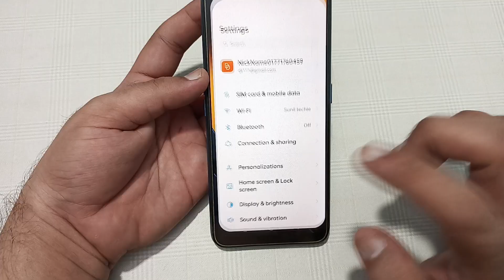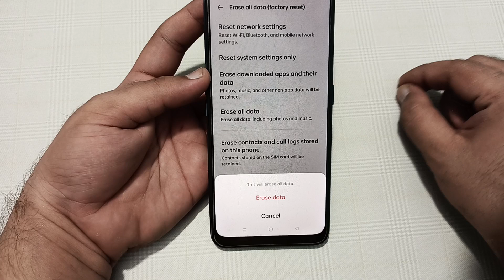realme 12 plus me factory reset kaise karen, how to factory reset in realme 12 plus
realme factory reset kaise kare
realme c11 factory reset kaise
kare
realme phone factory reset kaise
kare
realme 5 factory reset kaise kare
realme c53 ko factory reset kaise
kare
realme me factory reset kaise
kare
realme 11 pro factory reset kaise
kare
realme c12 me factory reset
kaise kare
realme narzo 30a factory reset
kaise kare
realme c35 ko factory reset kaise K
kare